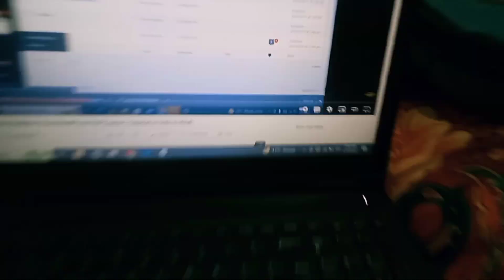Sehri Time Maan Dy Hath Dean Rotian Yad Aa Gian | ماواں ٹھنڈیاں چھاواں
Hit Likes.

Lots of ❣️